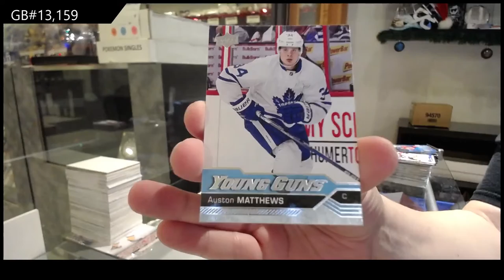16-17 Upper Deck Series 1 Mega Box Hockey 3 Box Break - C&C GB #13,159